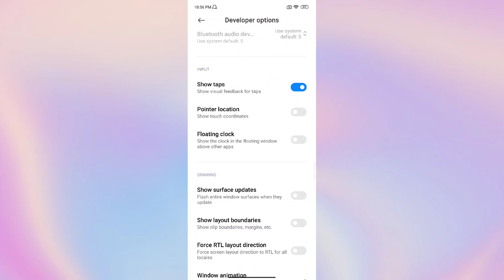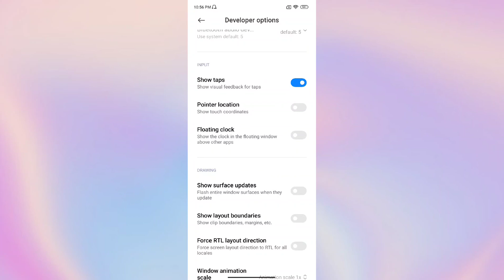Redmi 9i sport Show touch Show taps setting